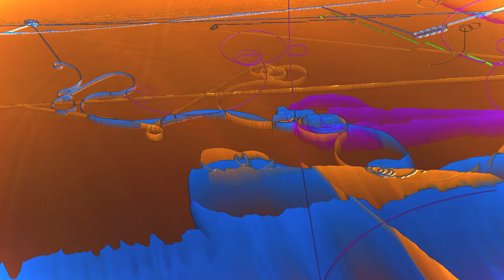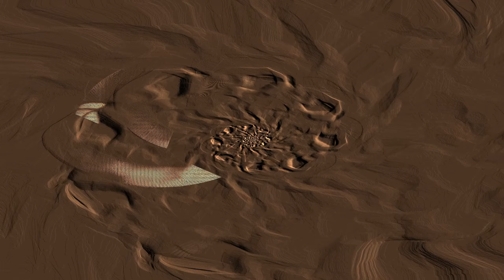98.10.29 [Станция 106.8 FM] "Дети подземелья" за вертушками Dj Incognito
Гости: DJ Incognito, Blinston, Специалист, Dr. Leavsy
1. The Infinity Project - Flute Line
2. Sunkings - Tongues Of Fungus (1998)
3. Sunkings - Divine Inferno (1998)
4. Digitalis - Waving Not Drowning
5. ID
6. Bentley Rhythm Ace - Spacehopper
7. Germinating Seeds Of Doda - Upside Din
8. The Light - Expand The Room
9. SunKings - Talisman
10. Pan - Murphy (Mrs. O'Leary's Mix)
11. Anesthesia - Dirty Kiss
12. Montauk P ‎- Hallucinate
13. ID
14. Element Over Nature - Cyber Reality (Hard Circuit Mix)
15. Slide ‎- Waking Up To Chaos
16. Power Source ‎- Granada
17-18. ID
19. O.O.O.D. ‎- Kundalini
20. ID тут была композиция Man with no name, но она под защитой авторских прав на ютубе (с запретом монетизации и прослушивания, и да, монетизации нет на канале) и из-за нее пришлось отрезать конец эфира, сорян.